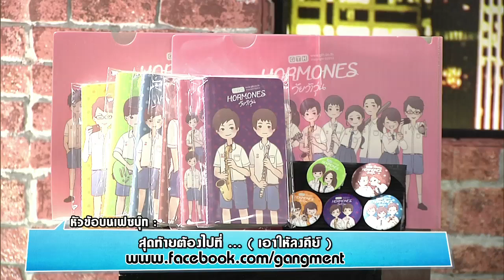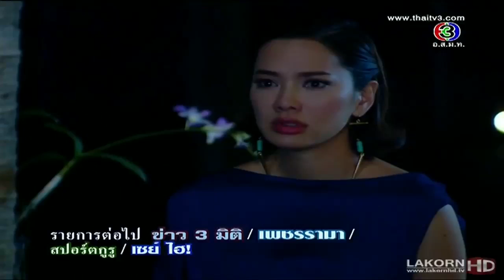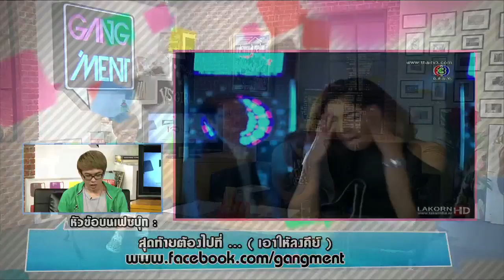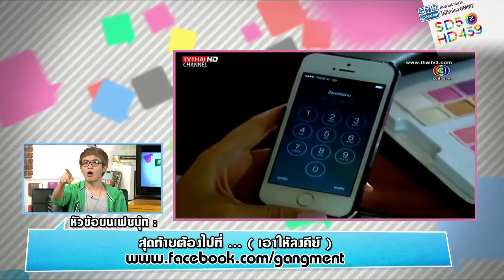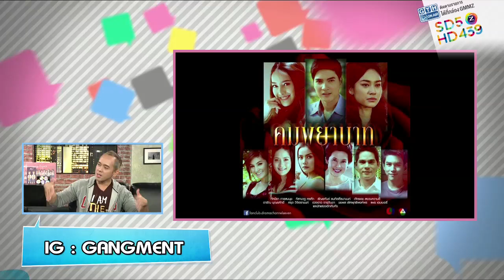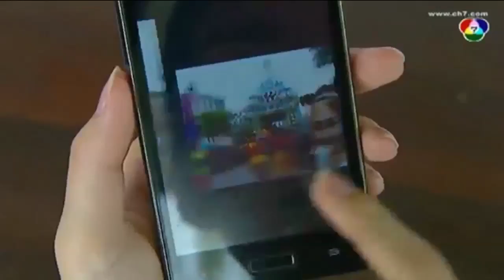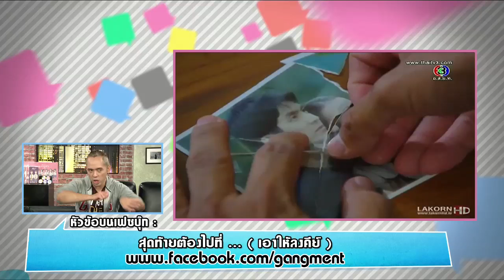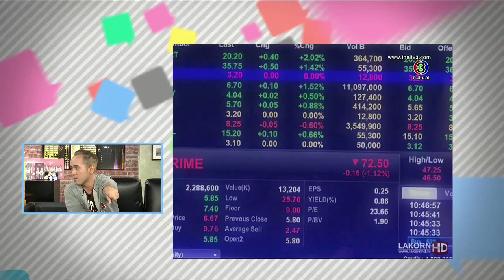GANG 'MENT จิกหน้าจอ 12 พ.ค. 57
วันพุธ - คุยหน้าหนึ่ง
วันพฤหัสบดี - Boys Meet Girls
วันศุกร์ - เม้นท์มันส์เทิง

ดูฟรีที่กล่อง GMM Z ช่อง 5 และเต็มตากับระบบ HD ทางกล่อง GMM Z HD / HD Lite ที่ช่อง 439